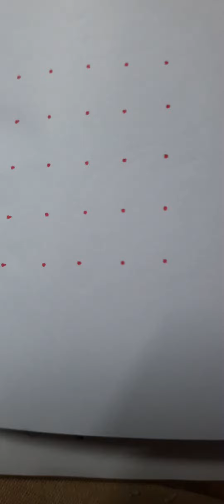5x5 chitti melika muggulu rangoli design:1839 @Amma Deevena easy to draw daily doorsteps